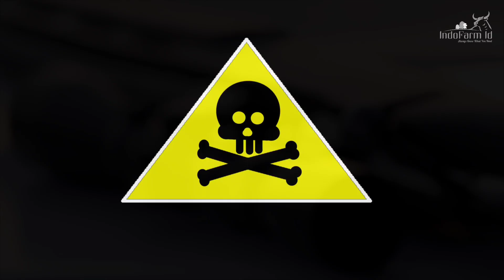AUSTRALIA BASMI KANGURU!!! Ini Penyebab Kanguru Australia Diburu dan Dibasmi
Kanguru merupakan hewan marsupial berkantong asli dari wilayah Australia. Kanguru liar di Australia mencapai populasi hampir 50 juta ekor. Ledakan populasi kanguru menyebabkan berbagai masalah lingkungan seperti rusaknya vegetasi lingkungan, ketidak seimbangan ekosistem, hilangnya flora asli, merusak pertanian penduduk dan bersaing dengan hewan gembalaan. Pemerintah Australia mencanangkan program kontrol populasi kanguru. Bagaimana cara pemerintah Australia menjaga keseimbangan ekosistem dan mengontrol populasi kanguru, yuk simak terus videonya hanya di @IndoFarmID